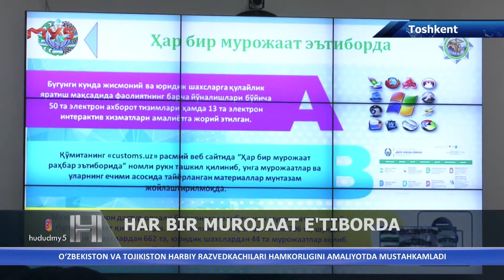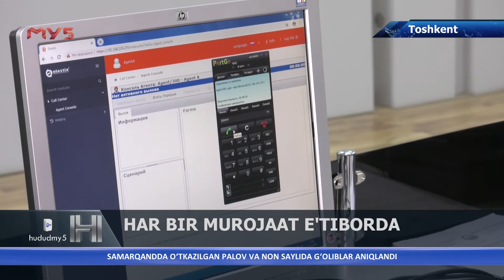Har bir murojaat e’tiborda